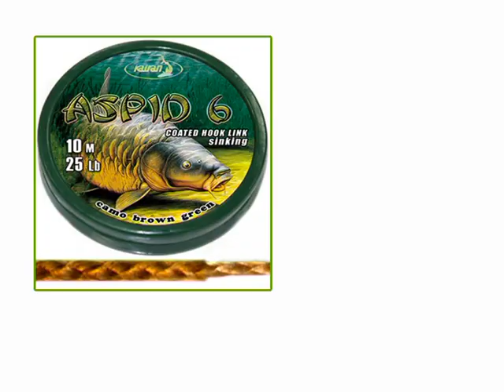ŠARANaški savjeti_ IZRADA ŠARANSKOG PREDVEZA SA OMČOM OD UPREDENICE S OVOJNICOM / V.S.P.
IZRADA ŠARANSKOG PREDVEZA SA OMČOM OD UPREDENICE S OVOJNICOM
Prezentacija: Boris Grandverger

 ASPID 6 COATED HOOK LINK / KATRAN FISHING LINE

Fast sinking material with removeable coating. Unusual camouflage colours make it virtually invisible under any weather conditions on any kind of bottoms. The very durable core is made of two different materials: fluoropolimer and DYNEEMA fiber. Holds extremely well on knots and the coating does not brake up. It is highly resistive to abrasion on shells and rocks thus allowing it to be used with many carp fishing tackle combinations.